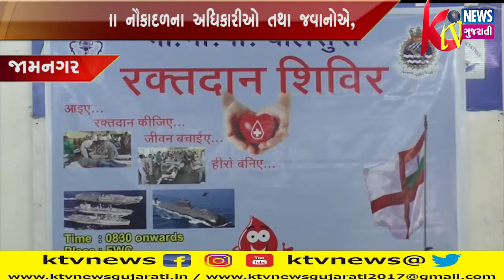JAMNAGAR: જામનગર સહિતના ગુજરાતના નૌકાદળના અધિકારીઓ તથા જવાનોએ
JAMNAGAR: જામનગર સહિતના ગુજરાતના નૌકાદળના અધિકારીઓ તથા જવાનોએ, પાકિસ્તાન સાથેના યુદ્ધમાં ગુજરાતથી ઓપરેશન ટ્રાઈડેંટ આરંભ્યું.